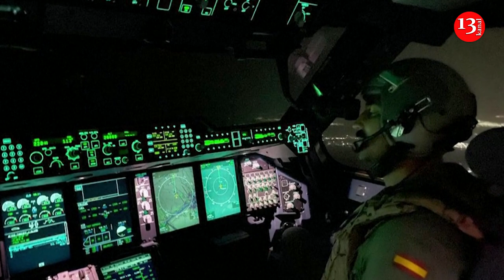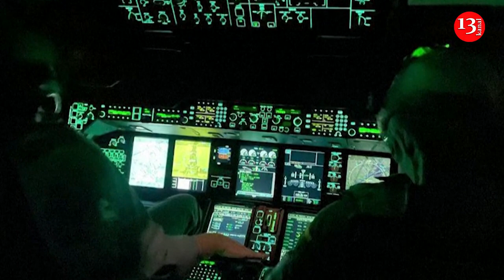Spain evacuates diplomatic personnel and citizens from Sudan